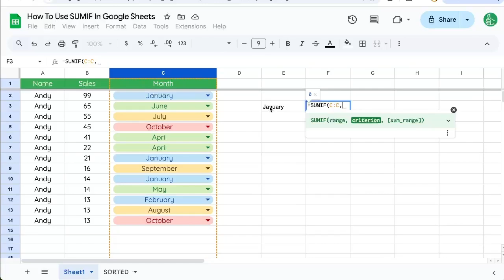How To Use SUMIF In Google Sheets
How to Use SUMIF in Google Sheets | Better Sheets Tutorial

In this tutorial, you'll learn how to use the SUMIF function in Google Sheets to sum sales for specific months, using January as an example. The video explains the three essential components needed for SUMIF: the range, criterion, and sum range. By following these steps, you'll be able to efficiently sum data based on given criteria.

00:00 Introduction to SUMIF in Google Sheets
00:15 Setting Up the Criteria and Range
00:38 Using Cell References and Sum Range
00:49 Finalizing the SUMIF Function
00:59 Subscribe for More Google Sheets Tips
01:14 Engage with Us!